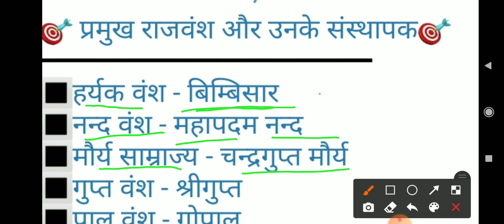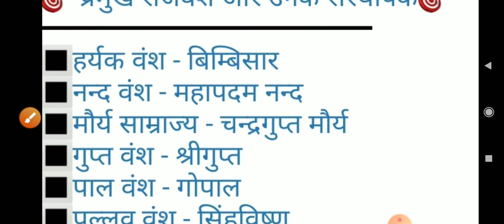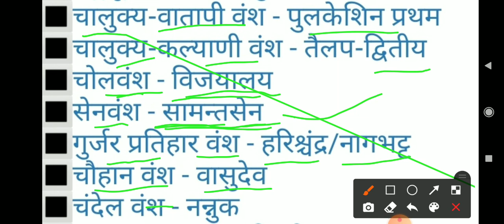राजवंश और उनके संस्थापक ।Rajvansh or unke sansthapak /Rajvansh or trick / tricks for Rajvansh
Rajvansh or sansthapak /rajvansh tricks for ssc railway Delhi police and all compitative exam । Indian history tricks